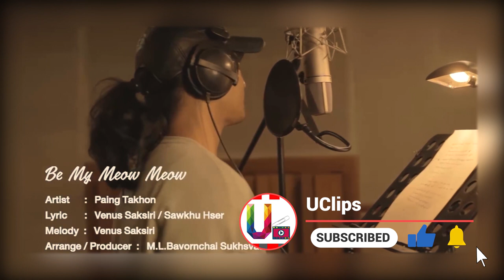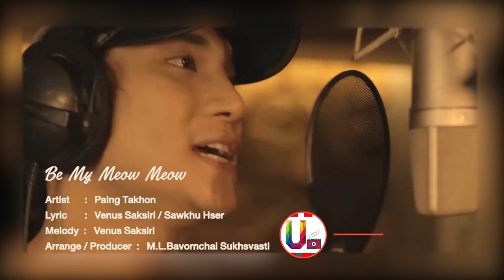Be My Meow Meow Song - Paing Takhon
Be My Meow Meow - Paing Takhon | Master Studio Version| Myanmar